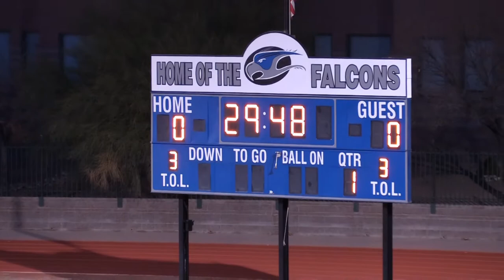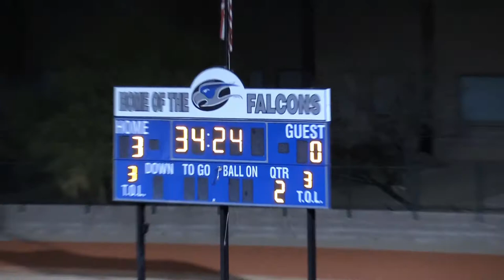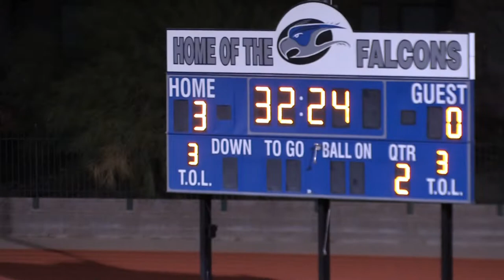Catalina Foothills vs. Amphi 1/25/2018